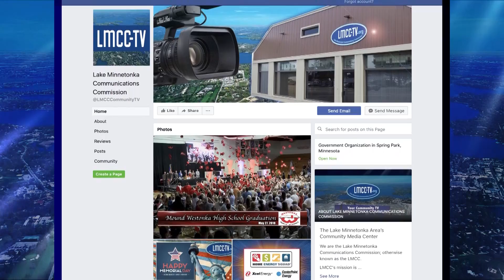Capitol Update: June 2018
Minnesota State Senator David Osmek (District 33), MN State Representative's Jerry Hertaus (District 33A) and Cindy Pugh (District 33B) recap the 2018 Legislative Session on the latest edition of Capitol Update.